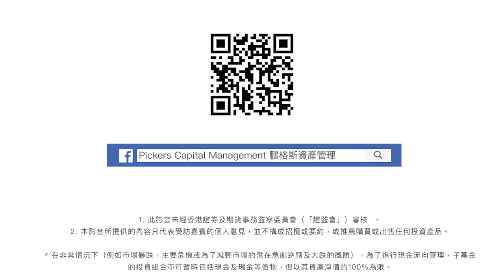【股壇C見--施永青X李浩德】信心滿滿 今年勢創歷．史．高．位！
港股上周強勢衝越3萬點後整固，是見頂抑或準備新一輪升浪？大家可能好猶豫究竟現在入市是否太遲！但施永青就好堅定：「毫無疑問一定會過(3萬點)，問題係過到咩水平啫」。他有信心3萬點鞏固後，今年可以挑戰去年初33,484點的歷史高位，最大原因居然是部分人開始有危機感……？！

施永青又同大家拆解一下地產市道再轉興旺，以及港元美元套息交易活躍的背後原因。

bmgproductionmusic